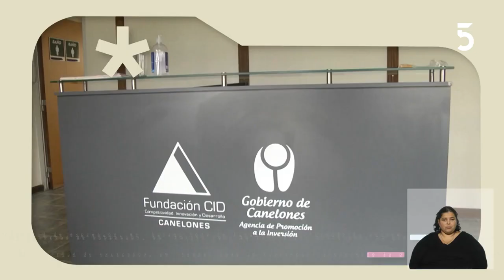Parque de las Ciencias - Periodistas Canal 5 - 07 07 2022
Ubicado sobre la ruta 101 en Canelones, el Parque de las Ciencias nuclea a unas 60 empresas generadoras de 800 empleos directos.  En Periodistas visitamos la Zona Franca y conversamos con su gerente general, Enrique Buero. Además, la Fundación para la Competitividad, la Innovación y el Desarrollo de Canelones busca articular al sector privado con el gobierno local y las instituciones de la zona para fomentar la capacitación y el desarrollo.